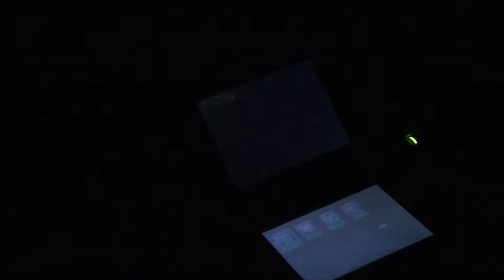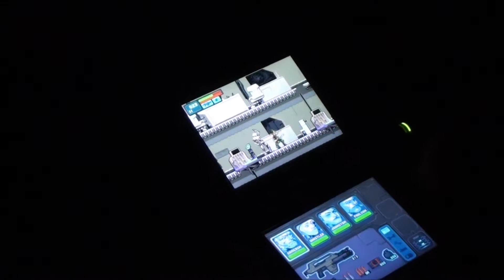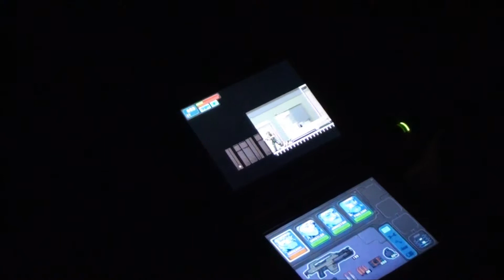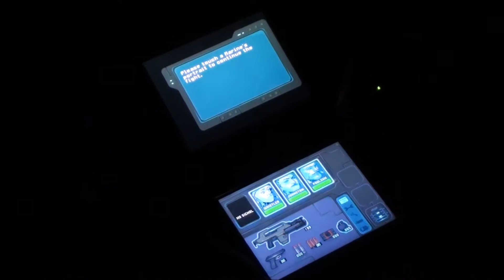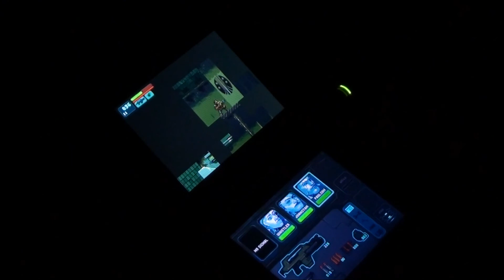Let's play Aliens Infestation DS 02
I love the music in this game. Damn this game is hard. Man this game looks like its going to be long